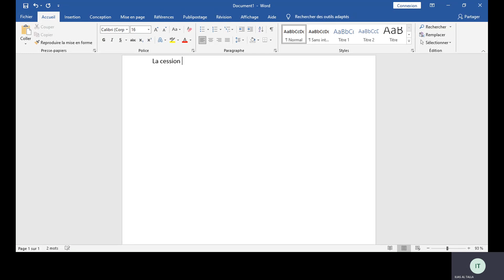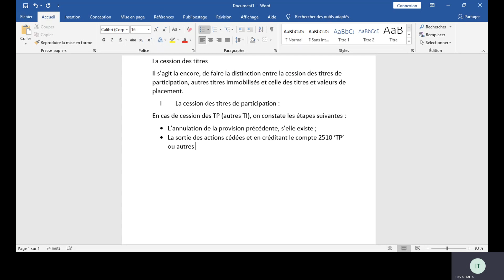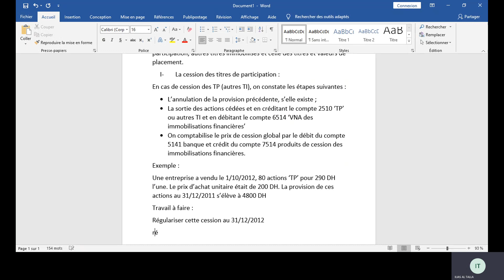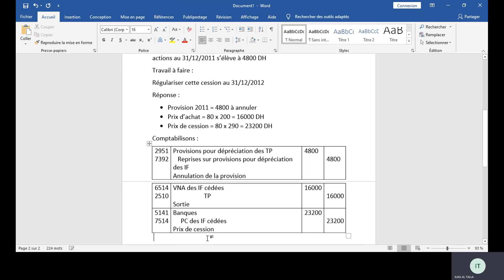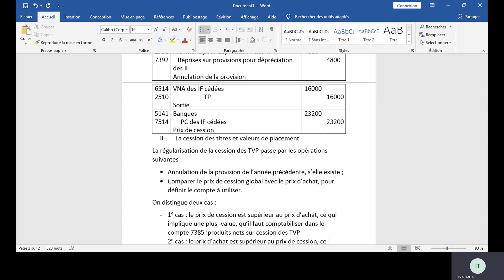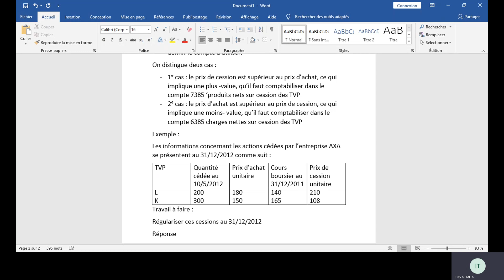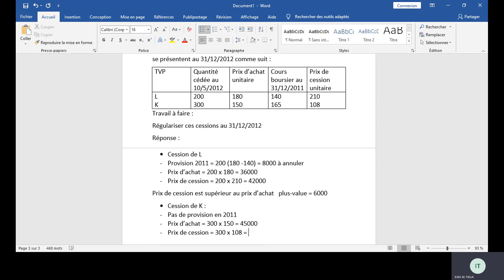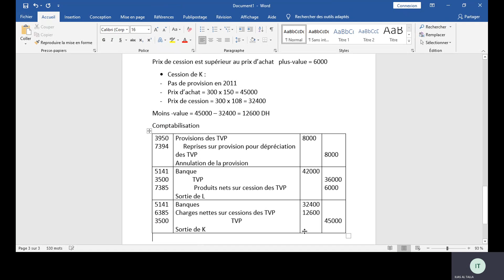Ecritures d'inventaire et de régularisation :cession des titres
Ecritures d'inventaire et de régularisation
 cession des titres
Titres et valeurs de placement